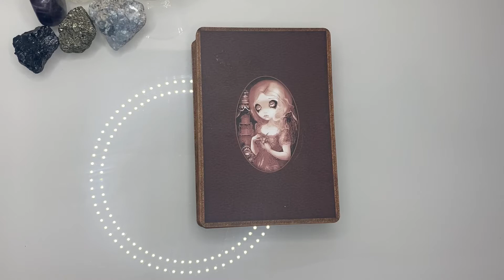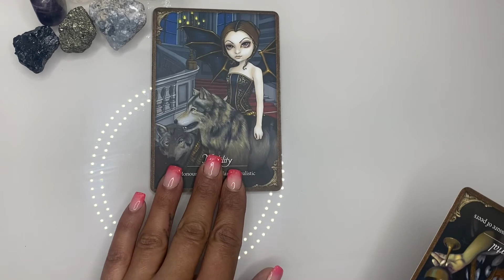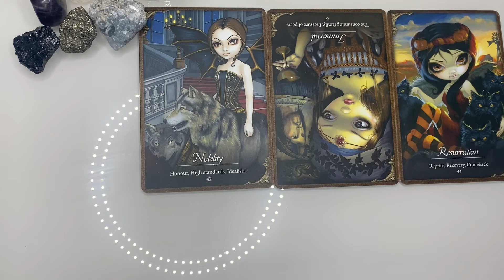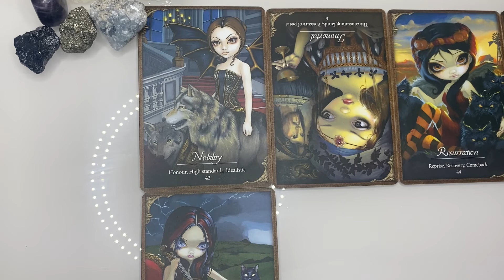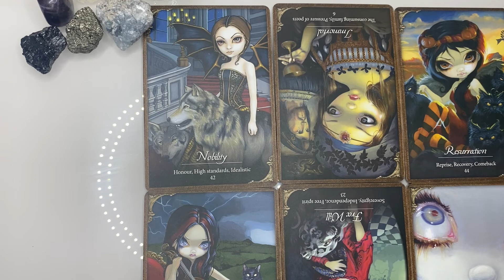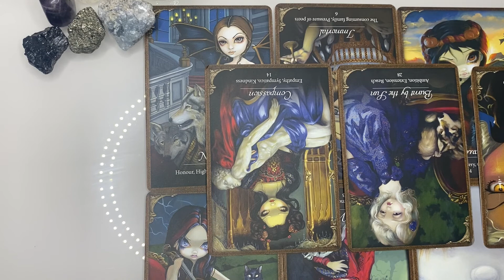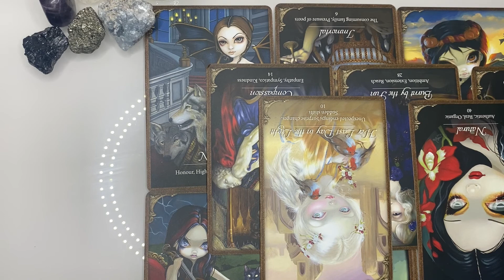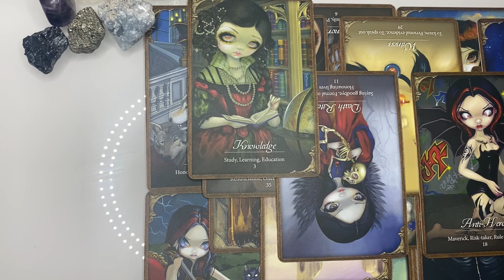NARC CHRONICLES ~ ACTOR/ACTRESS ~ YOUR MARRIED TO A NARCISSIST ~ CHANNELED MESSAGES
GENERAL MESSAGE FOR THE COLLECTIVE

Or EMAIL ~

Cash.app/£Crystaleyes38